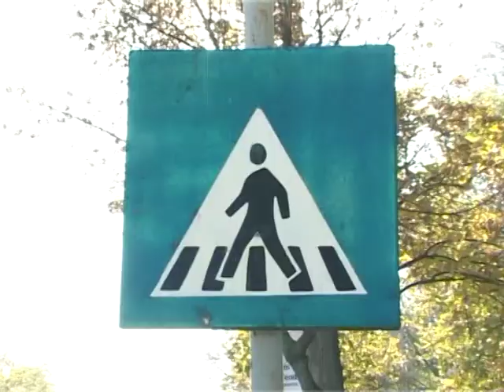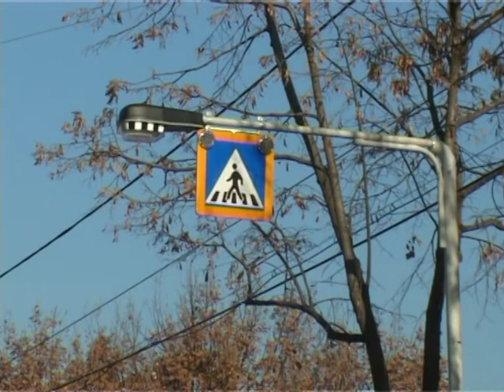ADP brad si treceri 27 nov